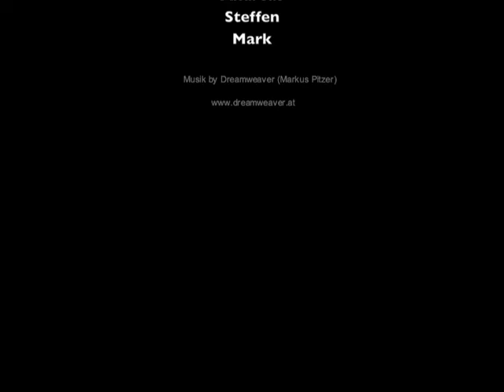Kinderhotel Alphotel am Nebelhorn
Mit Alphotel Gästen beim Skifahren am Nebelhorn am 14. Januar 2010. Das absolute Highlight ist die mit 7,5 km längste Talabfahrt in Deutschland.